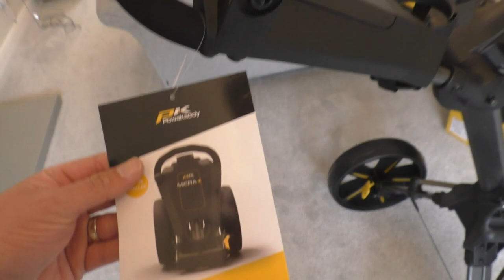Powakaddy Micra Review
Powakaddy Micra. the new fold away trolley to rival the motocaddy cube. Here is my first impression of the trolley.